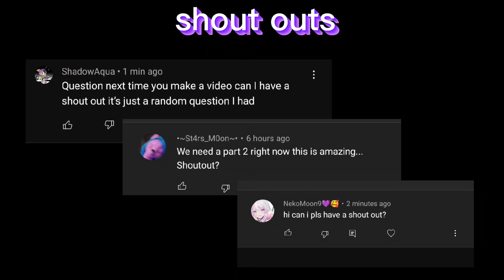Afton's react to their future part 2